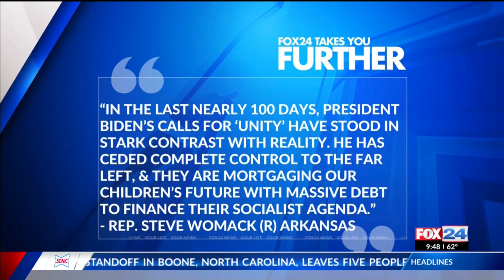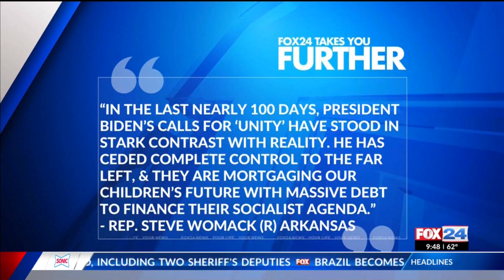Local childcare services can't keep up with demand